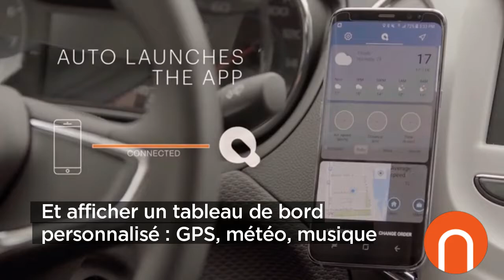Noova présente : Qlyx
📱 Le support de smartphone qui vous simplifie la vie 📱
Qlyx ouvre automatiquement vos apps préférées pour un trajet sans prise de tête 🚙